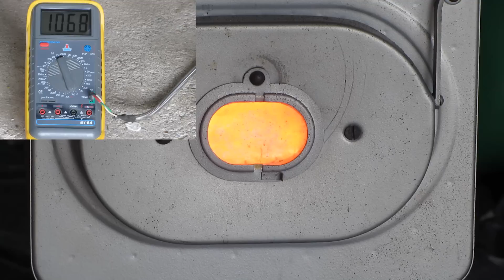Metal Casting at Home Part 28 Brass & Electric Furnace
An experiment to see if my elecrtric furnace was suitable for melting brass. This was the first time I have tried a brass casting. The small size of the furnace limits the amount of metal that can be melted but the results were good. Watch in HD.